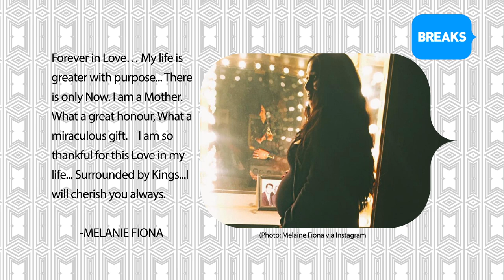Melanie Fiona Welcomes a Baby Boy [3/17/16]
Congrats to the songbird!